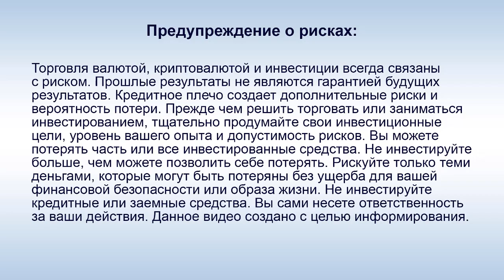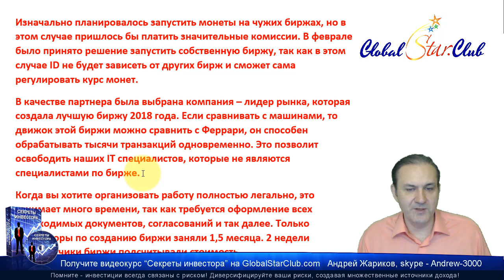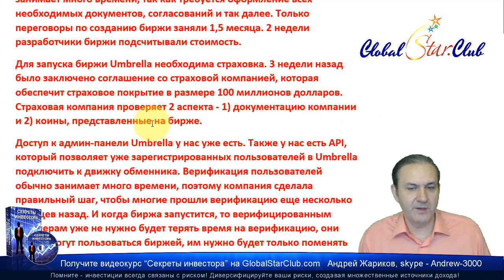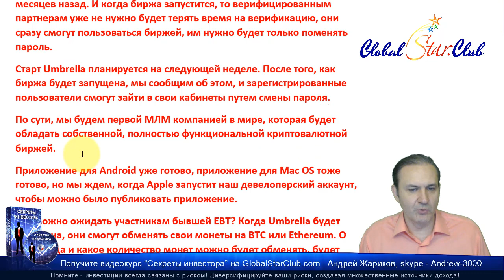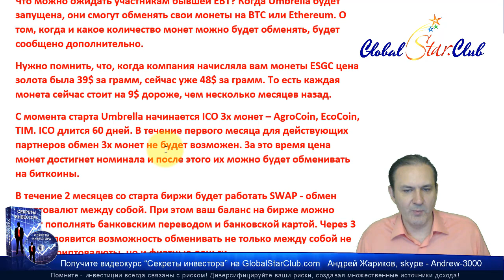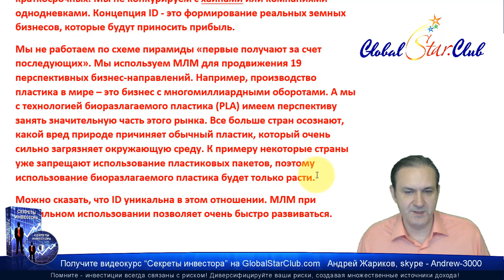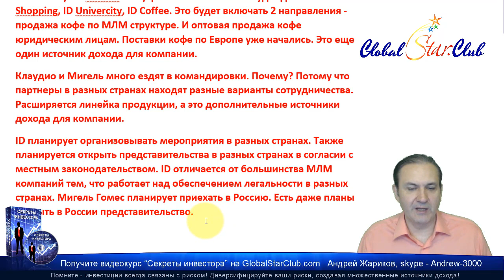IDentification - Все новости за 8 минут